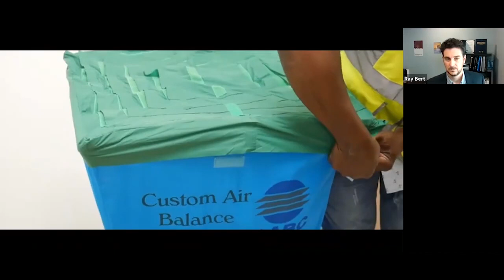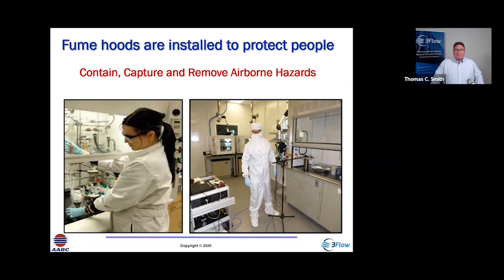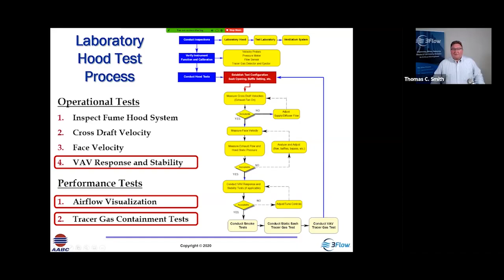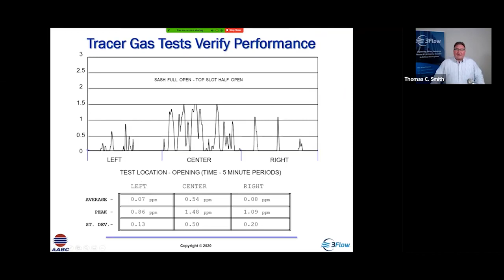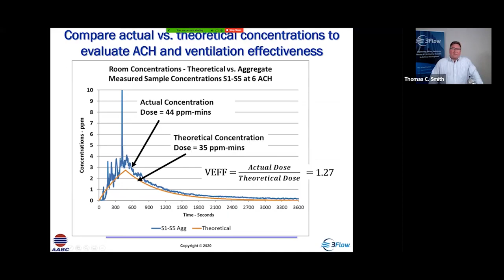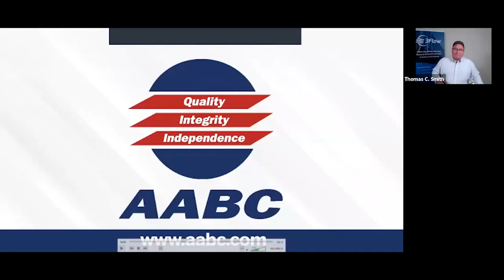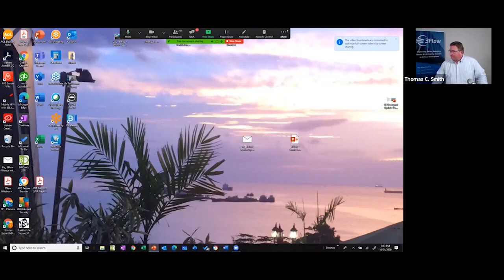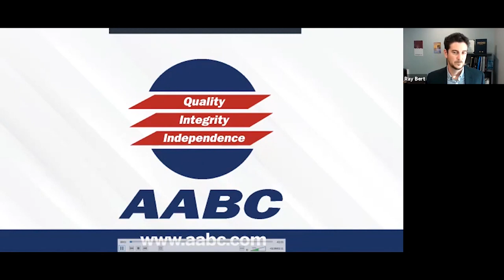2020 Annual Meeting Webinar New Methods to Verify Proper Functioning of Modern Fume Hood Systems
AABC 2020 Virtual Annual Meeting
Day 1
Session 2
2:15 pm - 3:15 pm

New Methods to Verify Proper Functioning of Modern Fume Hood Systems
Thomas C. Smith, 3Flow

Laboratory fume hoods are still the primary means of protecting people working in labs with hazardous airborne materials. However, fume hood systems are becoming increasingly more complex. The introduction of new technologies to control and modulate airflow and with new fume hood design features require new and different test methods. The safety and health of users and the ability to reduce energy consumption may depend on application of appropriate test methods. The most recent ASHRAE 110 “Method of Testing Performance of Laboratory Fume Hoods” was published in 2016. This presentation will discuss proper techniques for measuring face velocity, evaluating variable air volume flow response and diagnosing problems affecting fume hood containment performance. New methods under development to simply and reduce the costs of conducting fume hood tracer gas tests will also be discussed.

This webinar was produced by the Associated Air Balance Council (AABC) to provide free AIA approved continuing education credit to members. To learn more about joining the leading association of certified independent Test & Balance Engineer (TBEs), and accessing more AIA approved trainings and webinars,

Save the date for CxEnergy 2021 on April 20-23, Dallas/Ft. Worth, TX. for additional information.